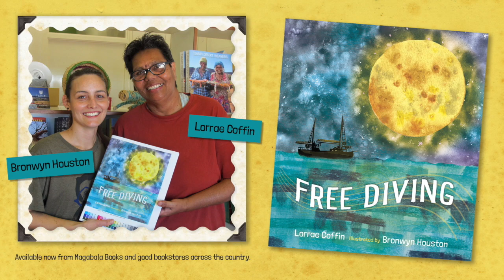Free Diving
Singer-songwriter, Lorrae Coffin's song, 'Free Diving', a poignant tribute to the Indigenous men and women who worked in Western Australia’s pearling industry as ‘free divers’ in the late nineteenth century. Includes images from her 2017 children's picture book of the same name illustrated by Bronwyn Houston.